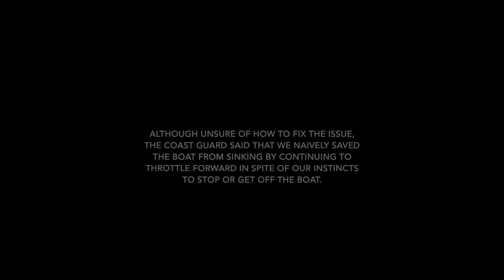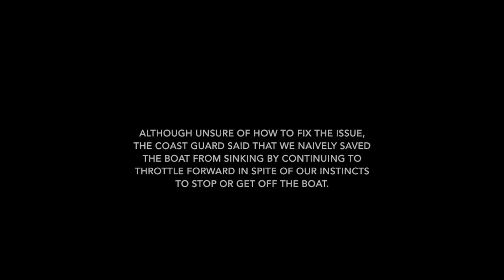Water Engulfs Houseboat in Lake Powell, Utah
Credit: Jimmy Rex via Storyful